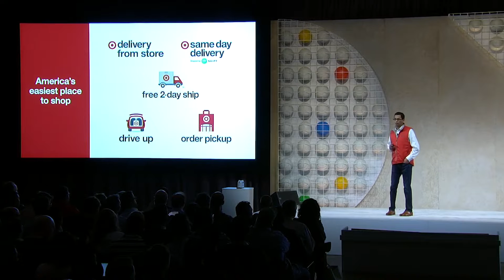Google Cloud Customer Innovation Series - Target (Cloud Next '19)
Sometimes the best learning is customer to customer, learning and sharing best practices. In the Google Cloud Customer Innovation Series, you’ll meet leading business and technology leaders from a broad range of industry, institutional, and government sectors. They are using a range of cloud solutions, including application development and deployment, storage and compute, analytics and AI, to solve a range of customer-facing challenges. Learn about new efficiency, innovation, and transformation at media, finance, and retail businesses, public health organizations, and government agencies.

Session ID: GENKEY06 (4)
product: Cloud - General; event: Google Cloud Next 2019;